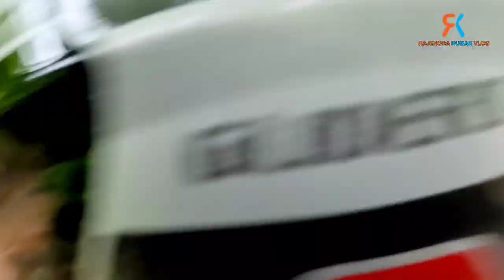जंगल में खो गए सिंदूर खोल झरना ढूंढते | Sindurkhol | Gariyaband | Chhattisgarh |RAJENDRAKUMARVLOG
Thanks to all for support & love. ☺ RAJENDRA KUMAR VLOG

dangerous way
Gariyaband chingra pagar waterfall 2023
gariyaband chingra pagar jharna 2023
chingra pagar waterfall
ghatarani waterfall
jatmai ghatarani waterfall
jatmai ghatarani
chhattisgarh chingra pagar waterfall
gariaband chingra pagar waterfall
Chhattisgarh gariyaband chingra pagar waterfall 2023
chingra pagar
chingra pagar waterfall
chingra pagar baruka
chingra pagar waterfall status
baruka chingra pagar waterfall 2023
Chhattisgarh chingra pagar waterfall 2023
chingra pagar waterfall 2023